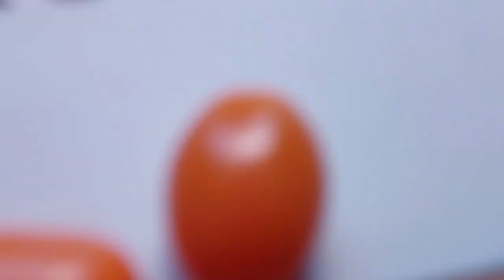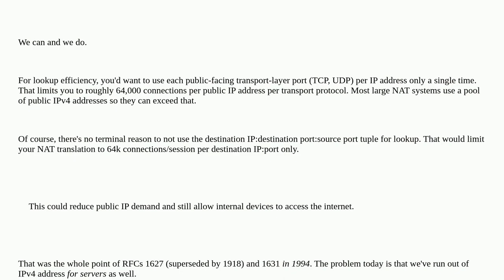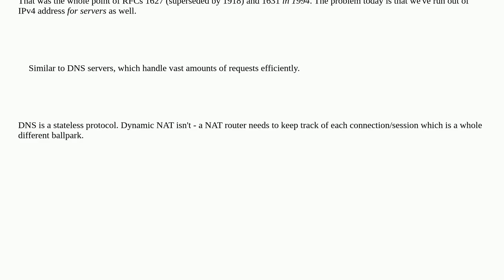Networkengineering: Why can't we use large-scale NAT system with thousands of private IP addresse...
Why can't we use large-scale NAT system with thousands of private IP addresses assigned to a single public IP

A special thanks goes out to the community

  ip nat